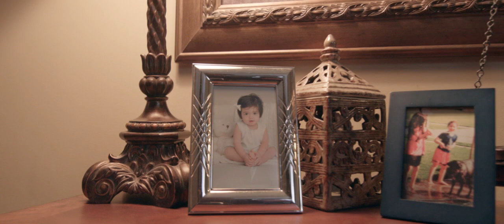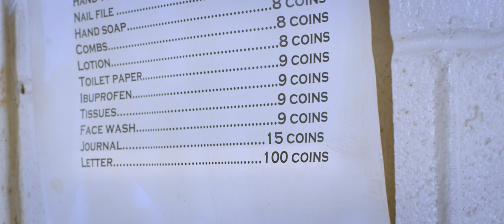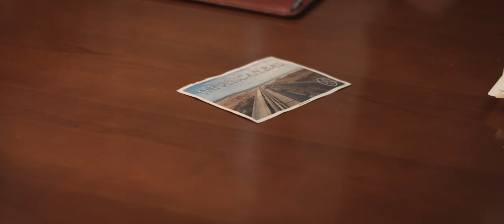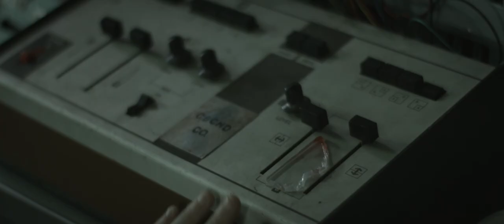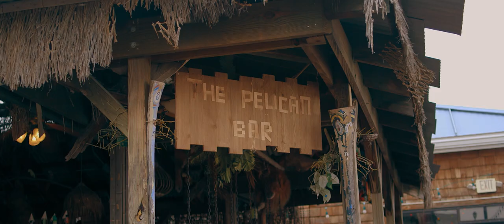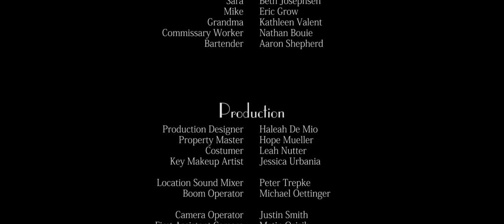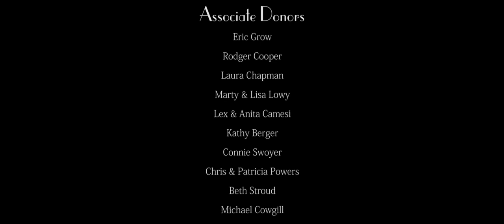The Pelican Bar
Norah is not your typical troubled child. Frequent interactions with law enforcement, drugs and no respect for her parents is just scratching the surface. Having had enough, and with nowhere left to turn, her parents send her away to the mysterious Fowler's School for Girls: an institution that will remake their daughter into the one they always wanted. Norah's struggle to survive not just the horrible conditions, but the schools horrible administrators shapes the course of her life more than she could ever realize. Through cruelty, betrayal, isolation and mistrust, Norah must fight the forces at work to control her destiny.

Inspired by the short story "The Pelican Bar" by Karen Joy Fowler from the short story collection "Eclipses Three" by Johnathan Strahan. Copywrite 2009 Nightshade Books.

Made in conjunction with 419 Productions and the Scripps College of Communication at Ohio University.

Written and Directed by Carson Curva.

Starring Julia Langholt, Shelby Brunn and Bridget Messaros.

Recorded in Athens, Ohio.